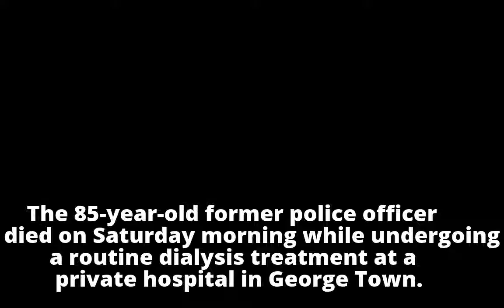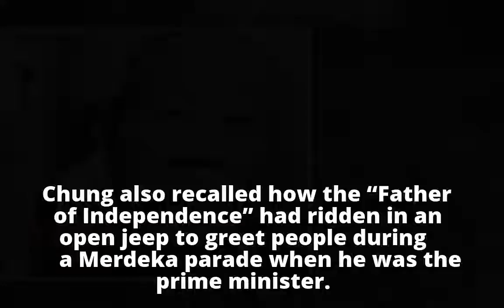Tunku’s former aide-de-camp Owen Chung dies